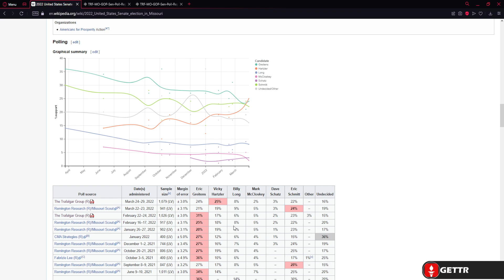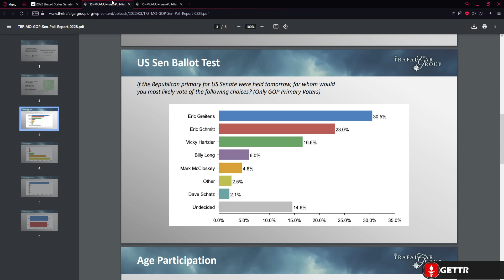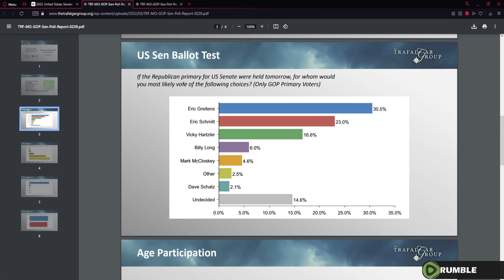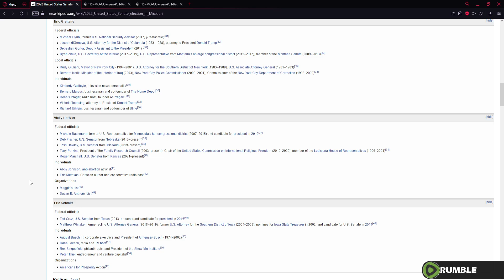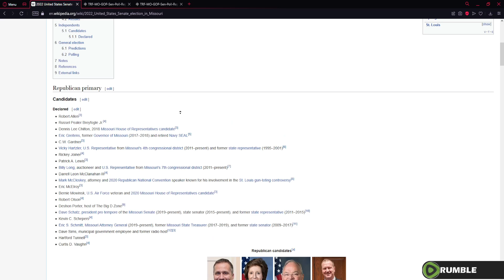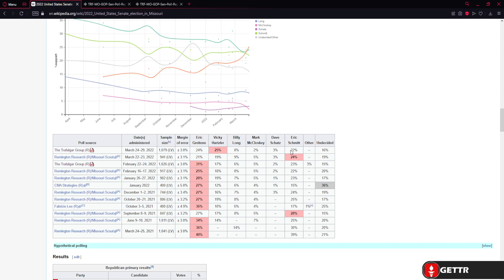BREAKING NEWS: NEW FRONT RUNNER IN MISSOURI? | Who Will WIN Missouri Senate Race?